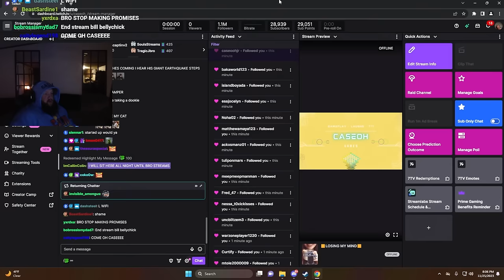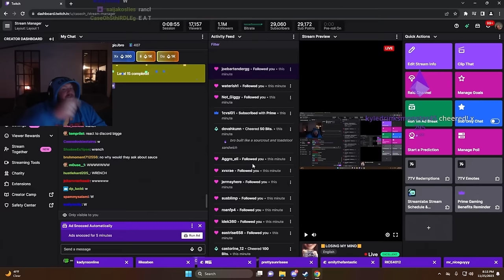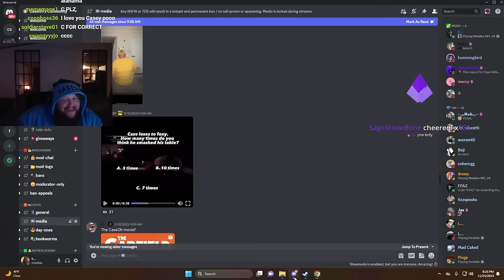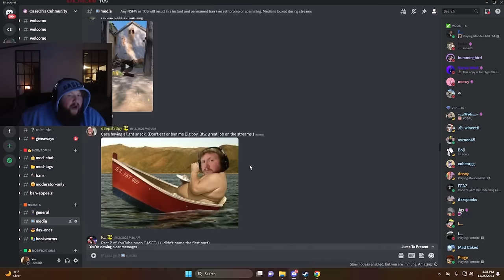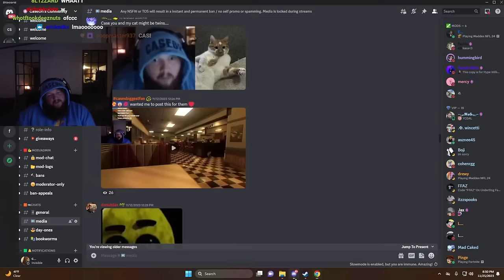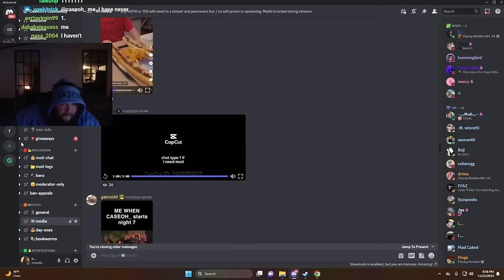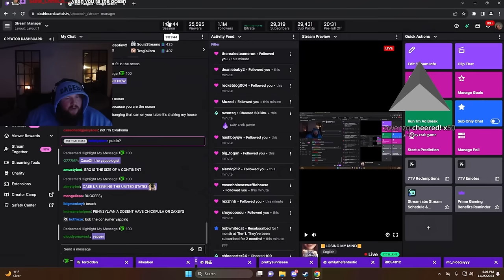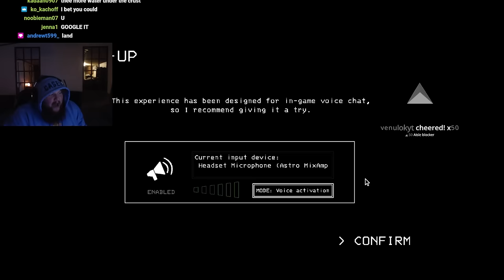Discord VOD 11/25/2023